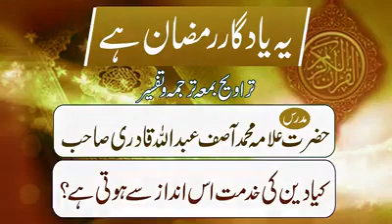Kya Deen ki khidmat es andaz se hoti hai ? | Yaadghar Ramzan | Mufti Asif Abdullah Qadri